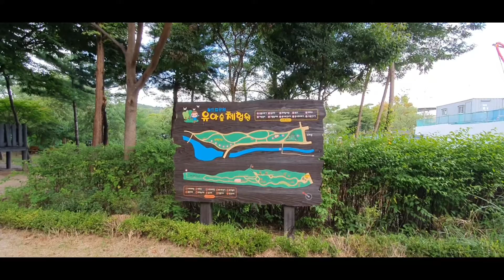[210811] 상암하늘공원25 여름 시간여행 1분 하이라이트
내가 직접 걸어보는 상암하늘공원 대한민국 서울
I walk myself, Sangam Sky Park in Seoul, Korea